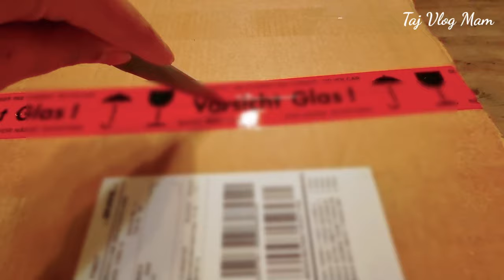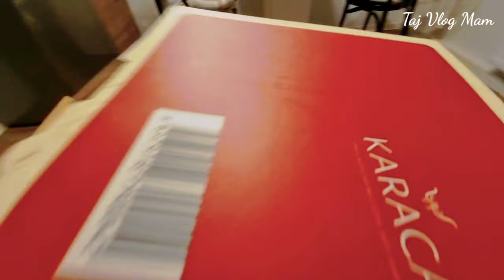VLOG:МАХСУС БАРОИ ЗАНХО😍ЗАКАЗ АЗ ТУРЦИЯ БА ОЛМОН🤗ОБЗОР МОЕЙ ПОСУДЫ